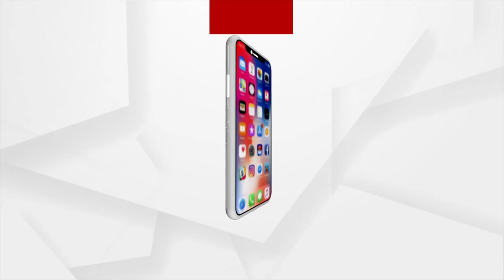1st Bhubaneswar- Jeypore flight to take off from Today, CM Naveen Patnaik to Inaugurate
1st Bhubaneswar- Jeypore flight to take off from Today, CM Naveen Patnaik to Inaugurate.